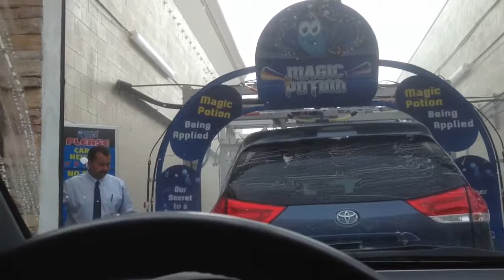Free 1 year carwash pass @ Soapy Joe's Sorrento Valley